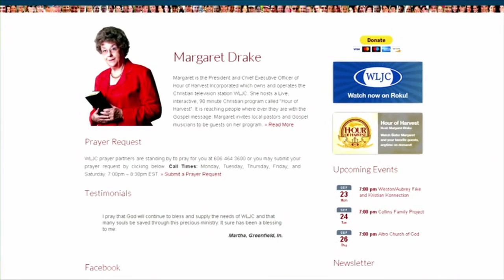7-16-20 Hour of Harvest featuring House of Prayer Choir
Musical guests House of Prayer Choir join host Margaret Drake to share the Gospel.